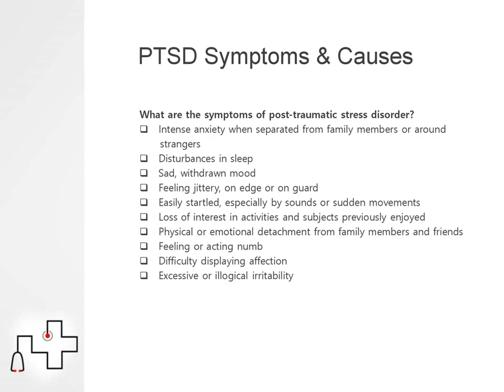Overview of Post Traumatic Stress Disorder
Overview
Post-traumatic stress disorder PTSD is a serious mental health condition that affects people who have survived a terrifying physical or emotional event. Even after they are safe and physically removed from the event, people with PTSD are plagued by flashbacks, memories or frightening thoughts that can last for weeks, months and sometimes years.

While you have probably heard about PTSD in the context of war veterans, the disorder can impact anyone who has gone through a traumatic experience including children.

Other facts about PTSD you might not have known:

Girls are more likely to develop it than boys.
The more violent the experience, the more likely a survivor will have PTSD.
A child has a greater chance of developing PTSD if the trauma involved her family or others very close to her.
A solid support network is essential in recovering from PTSD.

PTSD Symptoms & Causes
What are the symptoms of post-traumatic stress disorder?
Intense anxiety when separated from family members or around strangers
Disturbances in sleep
Sad, withdrawn mood
Feeling jittery, on edge or on guard
Easily startled, especially by sounds or sudden movements
Loss of interest in activities and subjects previously enjoyed
Physical or emotional detachment from family members and friends
Feeling or acting numb
Difficulty displaying affection
Excessive or illogical irritability